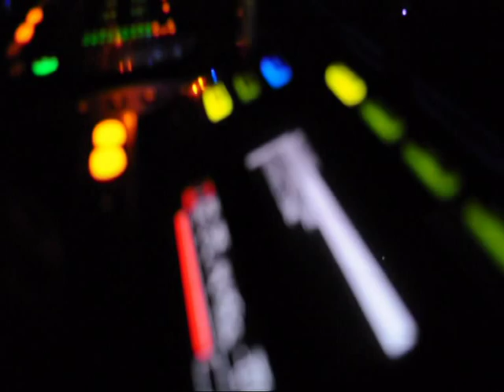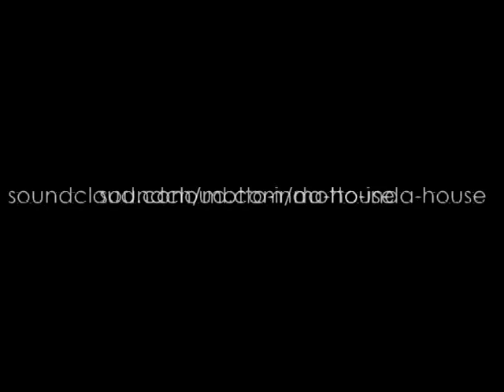VideoPromo Motto.Inda.House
VideoPromo Dj Motto